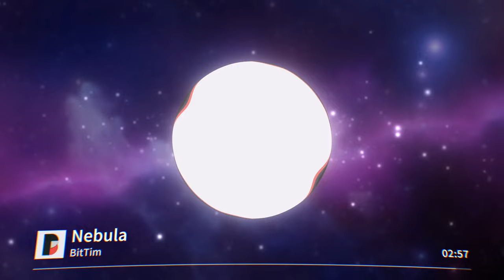BitTim - Nebula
After almost a year since the last upload, here is a new song from me :D
I have tried to create something that sounds like synthwave, but that drifted apart and here we are.

I hope you like the song
Feedback is welcome as always